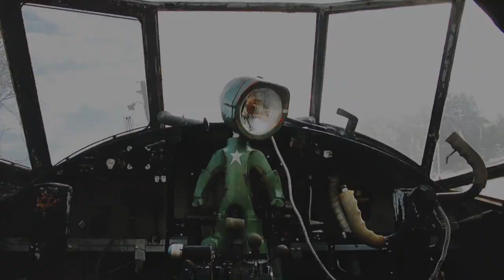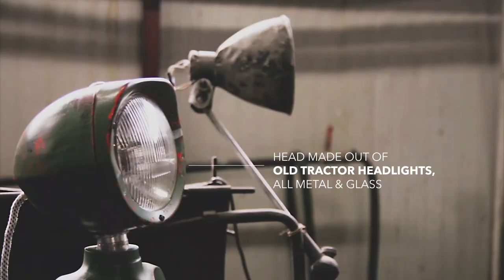The Lampster - superhero robot lamp for your desk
A lamp with a unique design, derived from old tractor headlights. It has two light sources, support RGB colors and controlled by touch or by mobile app. You can sync the lamp with a sound source to flash to your music.